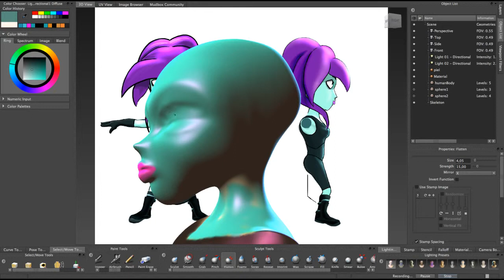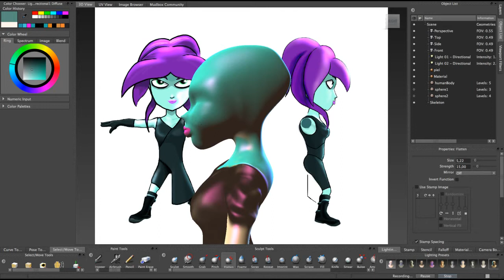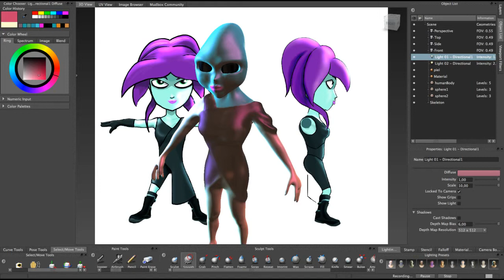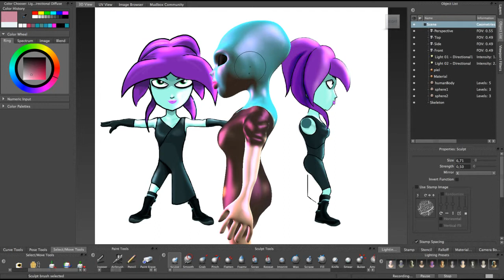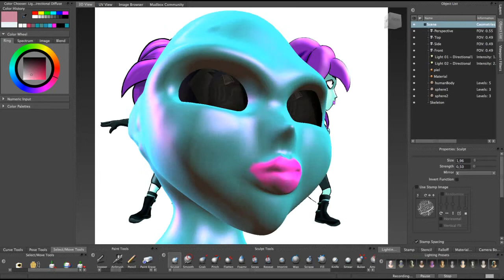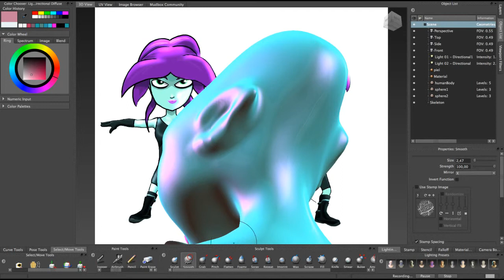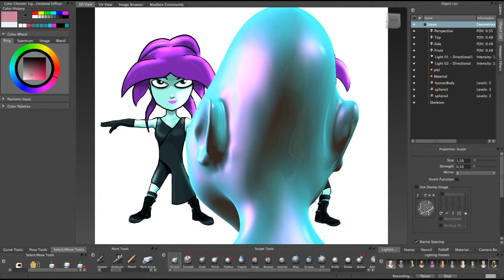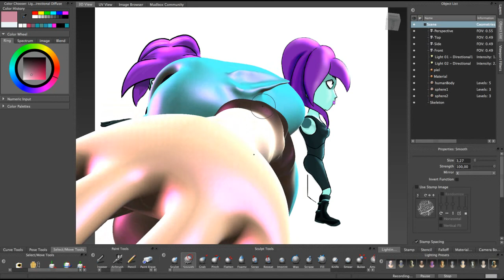Diario de Trabajo #6